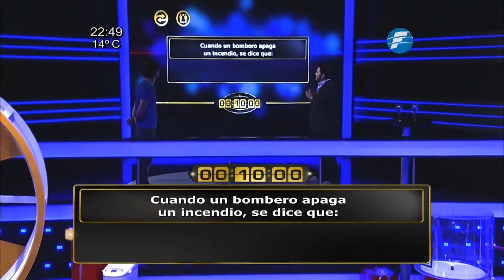¡Fabio y Fernando se juegan por el set de electrodomésticos!